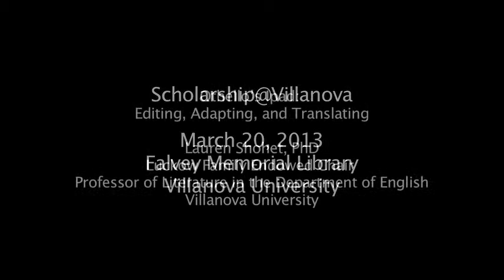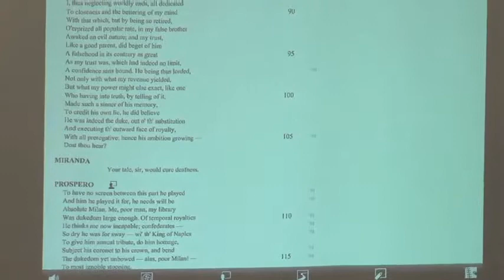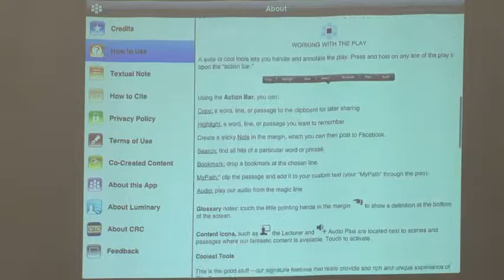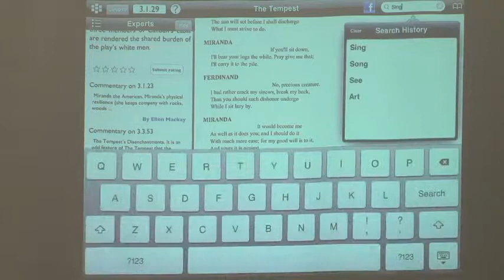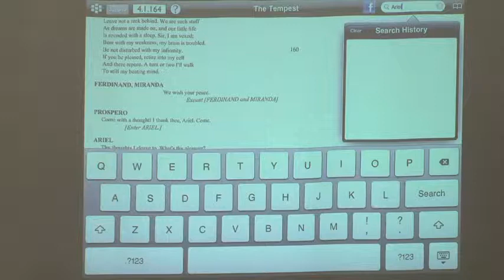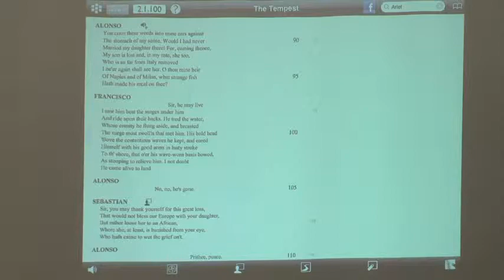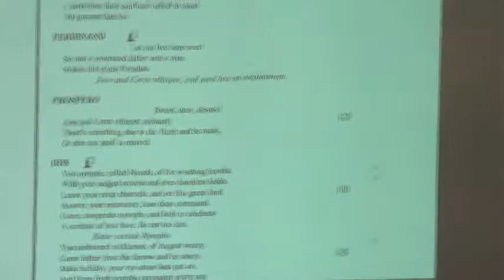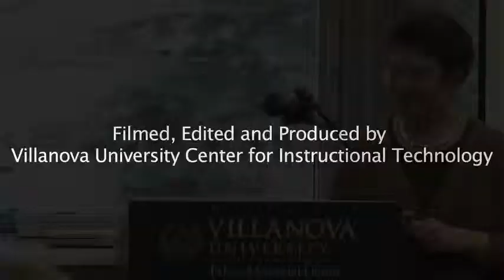Scholarship@Villanova Lecture featuring Lauren Shohet, PhD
"Please join us in Falvey Memorial Library's Speakers' Corner on Wednesday, Mar. 20 at 3:30 p.m. for a Scholarship@Villanova talk featuring Lauren Shohet, PhD, Luckow Family Endowed Chair and professor of literature in the Department of English. The talk is titled "Othello's Ipad: Editing, Adapting, and Translating." The discussion will draw on Dr. Shohet's recent work on Shakespeare's Othello in a variety of contexts: editing the play for an iPad app (developed by Luminary Shakespeare LLC), examining its theories of translation in scholarly articles, teaching its global adaptations, and consulting on creating an open-source (partially user-edited) digital database of Renaissance drama (based at the Folger Shakespeare Library). These projects are part of her larger current research focus on adaptation, translation, and re-mediation as questions of relationships between form and history.
The talk will raise questions not only about Othello in its historical context and in our historical context, but also about such "contexts" as high school curricula, digital humanities, archives, open sources, books and digital devices. The audience is invited to interact (play) with materials developed for the iPad app, too!"